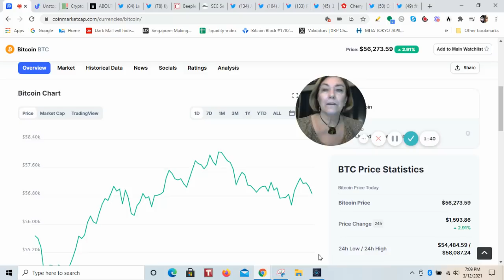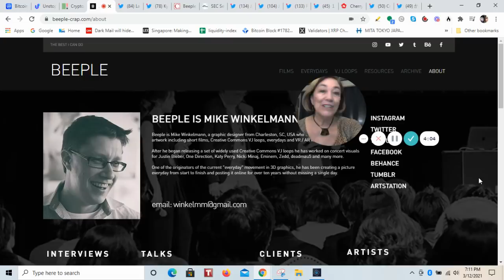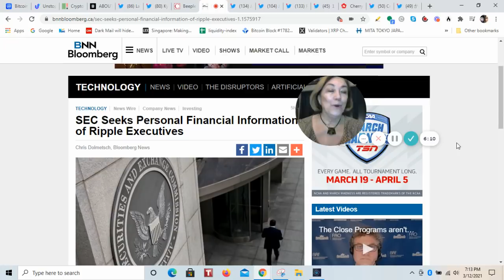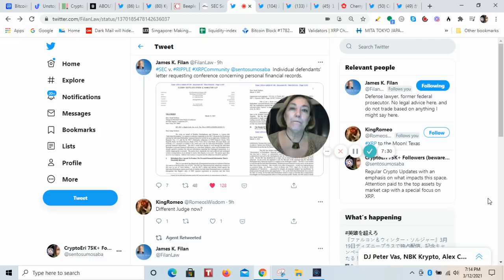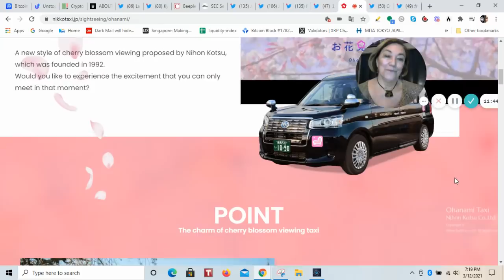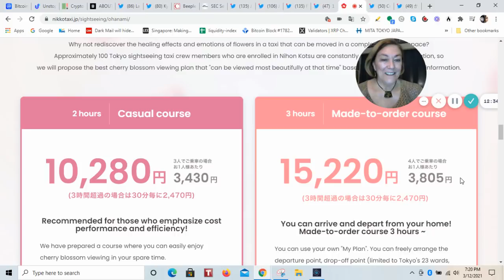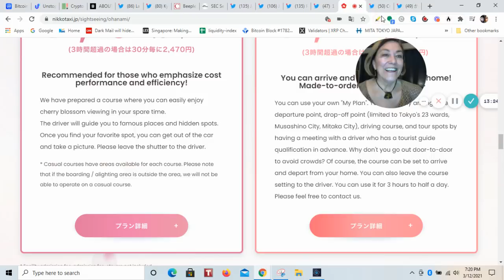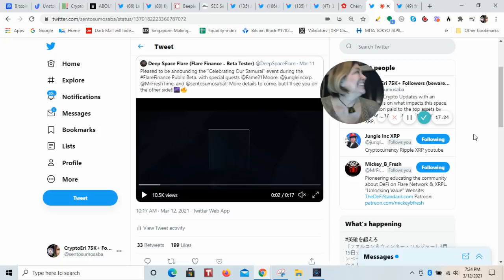SEC wants Ripple Execs Phones & Subpoenas Bank Records to verify XRP sales, NFT $69 M, ZIL Soars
U.S. Securities and Exchange Commission is seeking personal financial information of two Ripple Labs Inc. executives in a lawsuit where it claims the company misled investors in the cryptocurrency XRP by selling the virtual tokens without registering.

Ripple co-founder Christian Larsen and Chief Executive Officer Bradley Garlinghouse on Thursday asked a federal judge to block subpoenas sent to six banks seeking eight years worth information, saying the request is a “wholly inappropriate overreach” in a suit that doesn’t involve alleged fraud.

They say there is no allegation that their finances were intermingled with those of Ripple and that regulators are demanding everything from the proceeds of unrelated business transactions to “how much money they spend at the grocery store every week.”